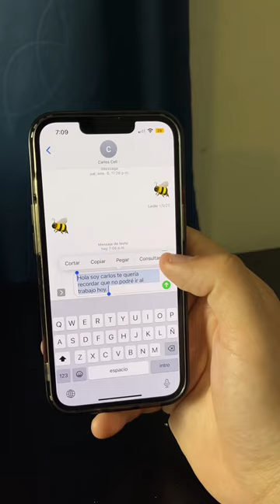Como traducir mensajes de texto sin usar ninguna aplicación